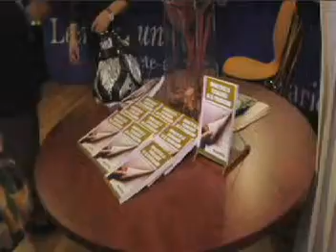Impacto de la Tecnología en el periodismo, de Oscar Peña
Fragmento de las palabras del periodista dominicano Oscar Peña en la presentación de su libro "Impacto de la tecnología en el periodismo. una visión crítica de la sociedad globalizada", en la librería Cuesta, el 13 de septiembre de 2010, en Santo Domingo, República Dominicana.